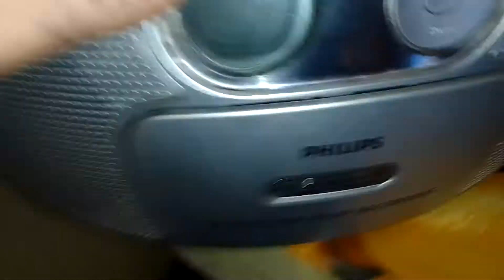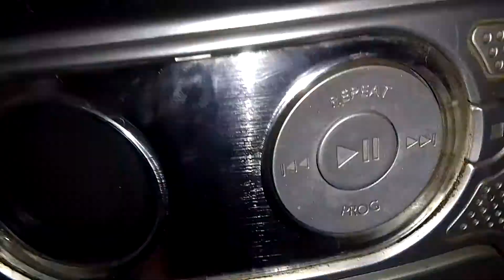Cd Boombox Po Ng Late Dad Namin.. So Nostalgic Po